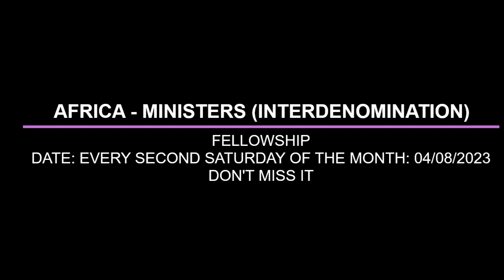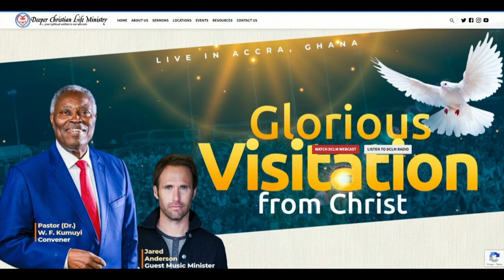MISSELANEOUS LESSONS FROM PROVERB 2 BY PAS W F KUMUYI